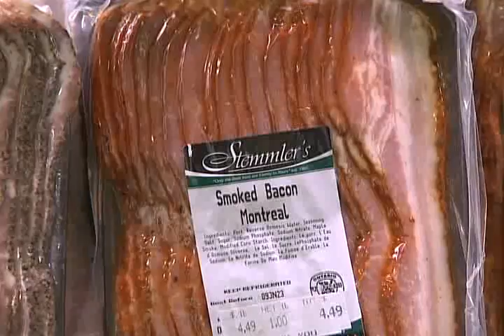Grand River Living - Stemmler Meats & Cheese